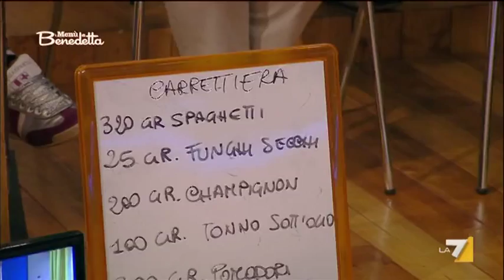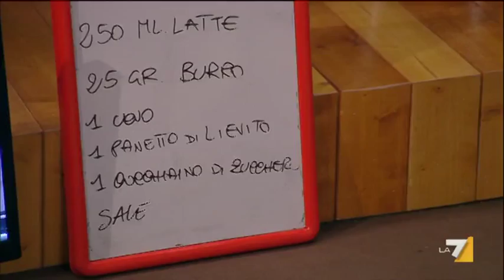I menù di Benedetta 08/11/12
I Menù di Benedetta, l'appuntamento culinario di Benedetta Parodi,dal lunedì al venerdì alle ore 18.25 su La7. Benedetta torna nella sua cucina per preparare ogni giorno un menù completo. In ogni puntata un personaggio del mondo dello spettacolo, del giornalismo, dello sport o un amico di Benedetta, sarà ospite tra i fornelli per proporre una o più ricette e condividere racconti e aneddoti divertenti. Oggi, MENU MOVIE NIGHT ospite SIMONE CORRENTE